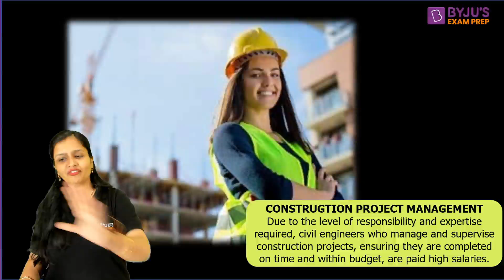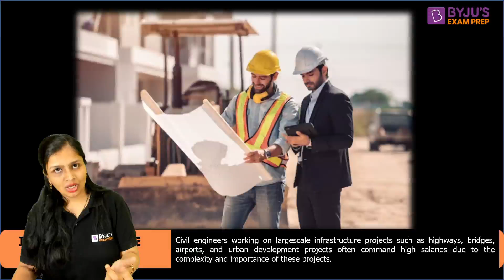Top 7 Highest Paying Civil Engineering Jobs | BYJU'S GATE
📲 SHARE your details to help you with your GATE Application filling process

Hi Aspirant, UPSC ESE 2023 Mains Result is Out. Share your result with us and get free mock interviews with our expert panel of IES and IAS officers !! "Limited Seats Available"